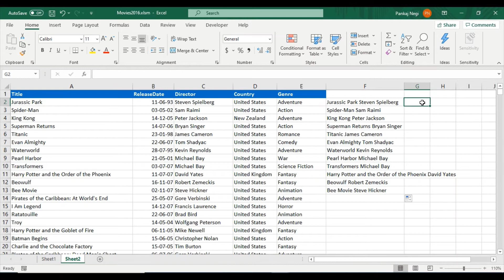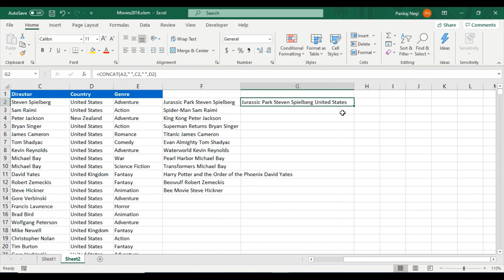CONCATENATE TUTORIAL FUNCTION - LEARN WITH KNOWLEDGE BOOSTER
CONCATENATE FUNCTION
Use CONCATENATE, one of the text functions, to join two or more text strings into one string.
CONCATENATE Syntax
=CONCATENATE(text1, [text2], ...)